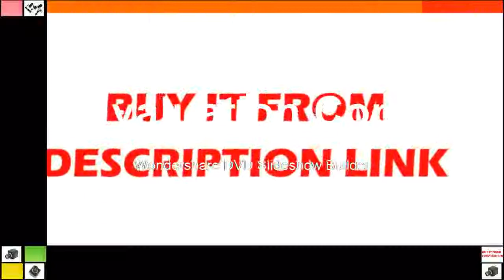Slow LCD Screen DIY Infrared Night Vision Scope with Laser Flashlight Day Night Dual Use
Product On Aliexpress

Brand Name:SRATEFeatures:PORTABLEMaterial:MetalDrawtube:MonocularModel Number:Digital Industrial CameraMagnification Ratio:500X & Under